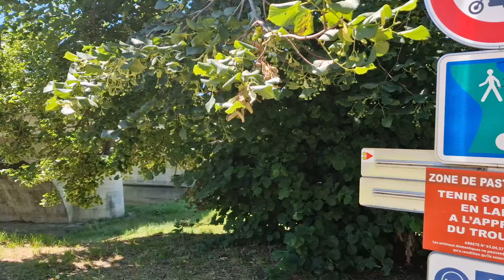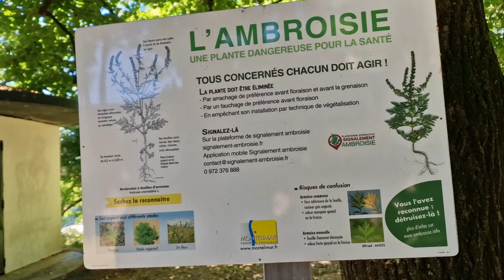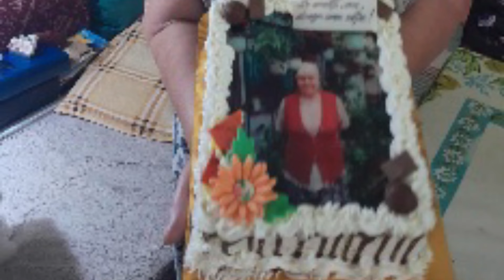La mulți ani măicuța mea‼️❤️ ......La Rubion